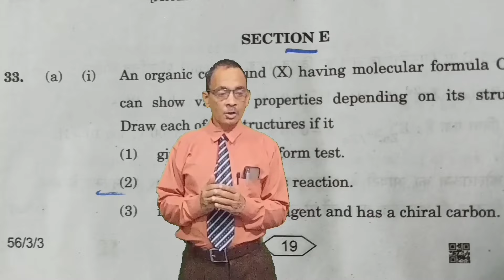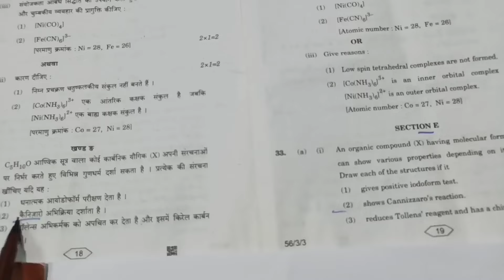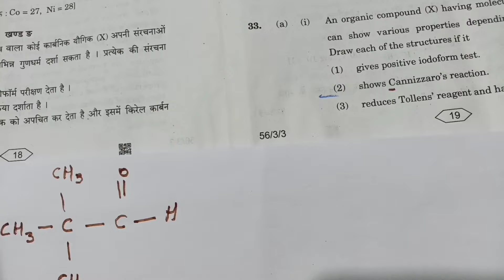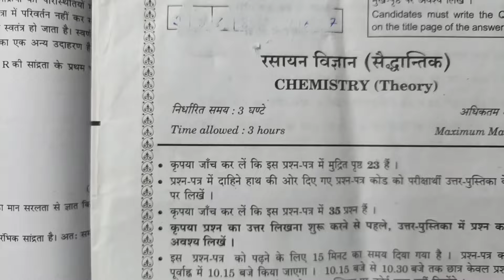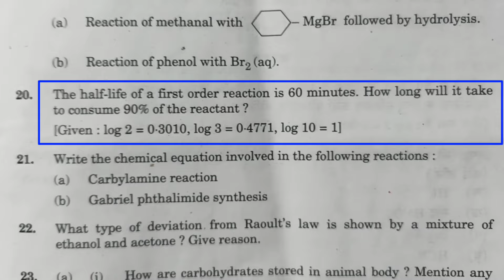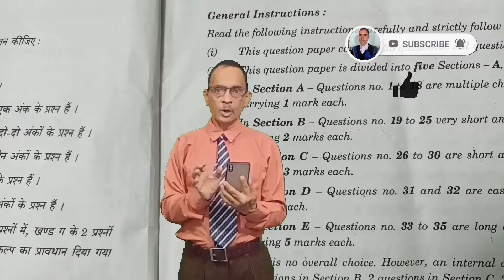बोर्ड परीक्षा प्रश्न पत्र, रसायन विज्ञान, कक्षा 12 CBSE Q. Paper & Solutions Chemistry subject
मित्रो half life first order reaction का सही ज़बाब 200 मिनिट है, जो की भूलवश 20 मिनिट वीडियो में show हो गया है।
Deeply sorry for inconvenience
The half life of a first order reaction is 60min. How long will is take to consume 90% of the reactant?
For the first order reaction
k=0.693t1/2=0.69360=11.55×10−3−1min
Applying first order kinetic equation,
t=2.303klog.a(a−x)
Given: a=100,x=90, i.e., (a−x)=(100−90)=10
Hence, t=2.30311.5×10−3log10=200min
Alternate methof
t1/2=60min
t99.9%t1/2=log(100100−90)0.3
t90%=t1/2×log100.3=60×10.3=200min is required answer
organic compound (A) having molecular formula C5H10O can show various properties depending on structure. Draw them if it :
(a) shows Cannizzar's reaction